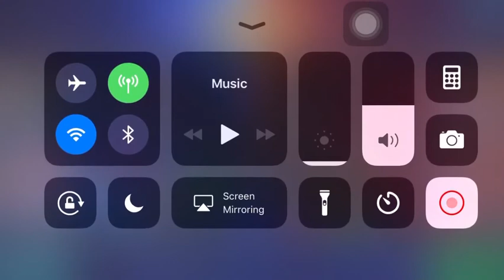Ruby [ Mobile Legends ] Gameplay. BEST SHOES for BRAWL WIZARDY BOOTS.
best gear after ellegan gem for brawl : Wizardy shoes.

Mobile Legends
Mobile Legends Skin
Mobile Legends Ruby
Mobile Legends Tank